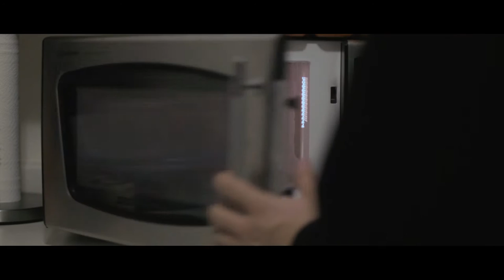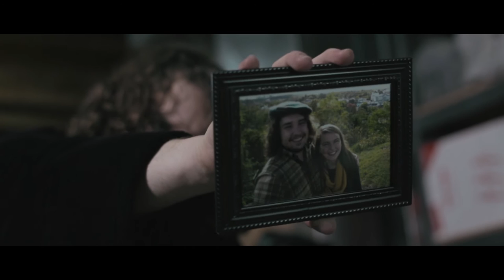Scourge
The flashlight is by the picture

Cast:
Zach Staads as Homeowner
Hayley Harder as Jesse LaPlant
Logan Dawson as Poor Sap
Tim Schwagel as Poor Hungry Sap
Ben Schmitz as Concerned Sap